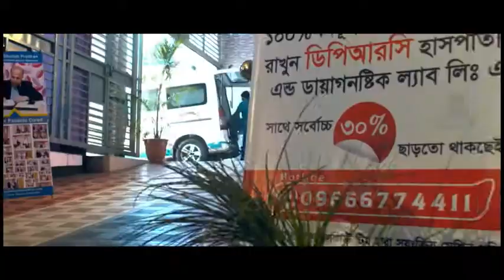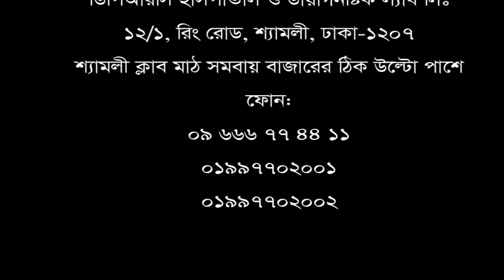ডা: মো: সফিউল্যাহ্ প্রধান স্যারের উপর আমি কৃতজ্ঞ। স্যারের চিকিৎসায় এখন আমি সম্পূর্ণ ব্যথা মুক্ত।